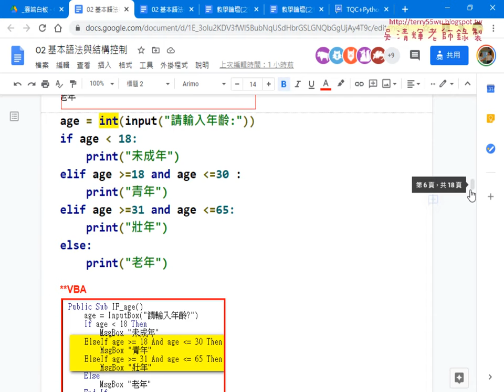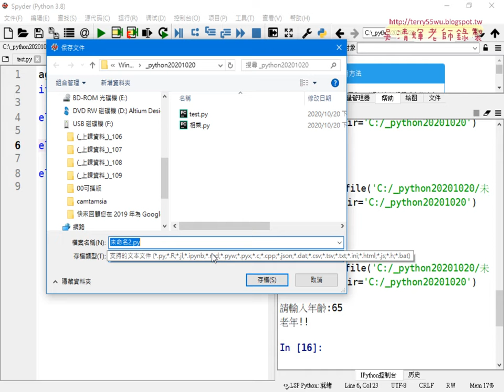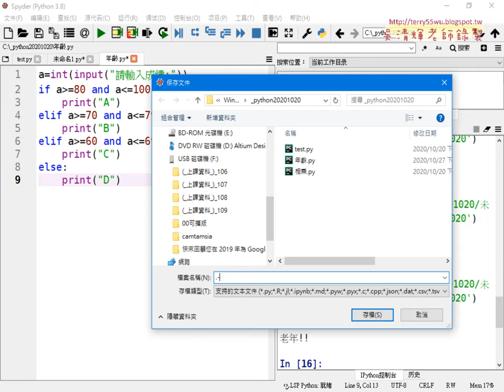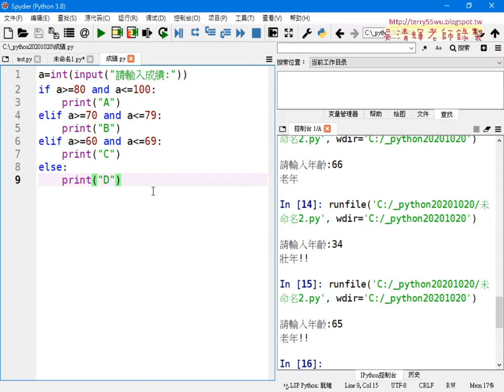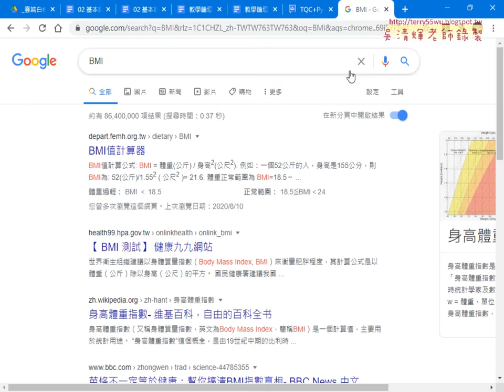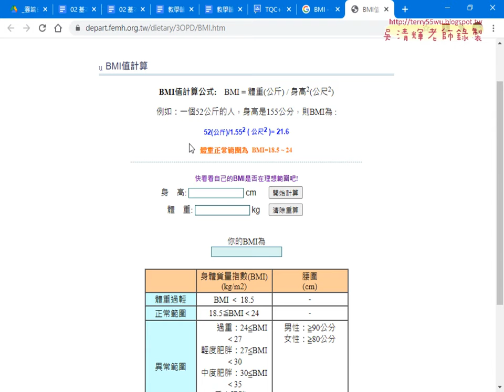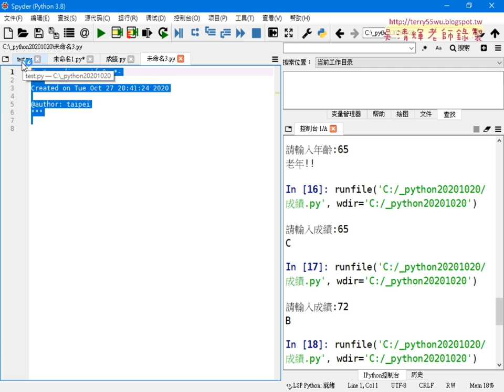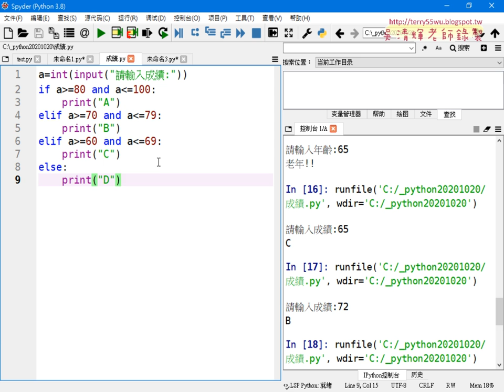04 將年齡範例改為成績與BMI範例說明